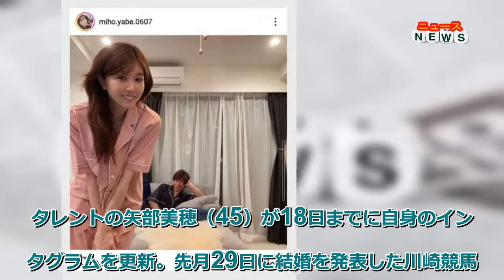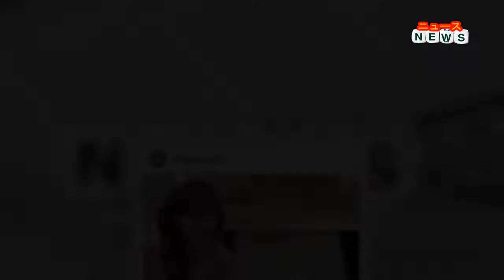最新ニュース - 矢部美穂 夫・山林堂信彦騎手とのすっぴんパジャマ2ショット披露に「ラブラブですね かわいい」の声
先月29日に結婚を発表した川崎競馬所属の山林堂信彦騎手（43）とのパジャマ姿のツーショットを披露した。
「西山さんの秘書の慶子さんと容子さんから結婚祝いをいただきました 部屋着のプレゼント しかもペアルック ようやく山林堂騎手が帰宅したので着てみました」と記すと、矢部はピンク、山林堂は紺色と、そろいのパジャマ姿をアップ。「オーガニックコットンなので肌触りがとても良いです ありがとうございます すっぴんですが」とつづった。ハッシュタグでは「ペアルック」「部屋着」「パジャマ」などと添えた。
矢部の投稿に、フォロワーからは「ラブラブですね かわいい」「幸せオーラ全開だね～ 美穂さん…幸せそうだ」「凄い素敵です2人とも」「すっぴんで綺麗（きれい） 美しい」「お似合いだね」といった反響が寄せられている。